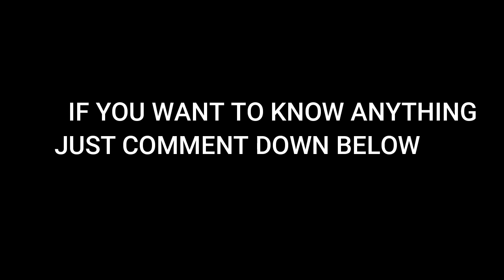MI NOTE 10 LITE (FULL DETAILS AND PRICE)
MI NOTE 10 LITE FULL DETAILS AND PRICE .. দাম সহ বিস্তারিত দেয়া আছে এই ভিডিওতে ।